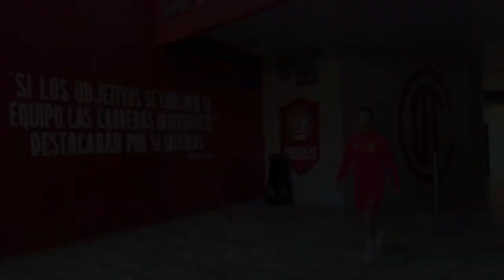✅🔥😈 ALINEACION DE LUJO DE NACHO! | EL 11 DE TOLUCA PARA ENFRENTAR A TIGRES UANL | JORNADA 13 LIGA MX